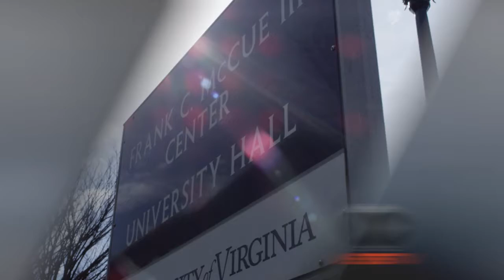CUE: HoosRising - The Spring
Head Coach Bronco Mendenhall, Micah Kiser, and Taquan Mizzell discuss the gains made this spring.